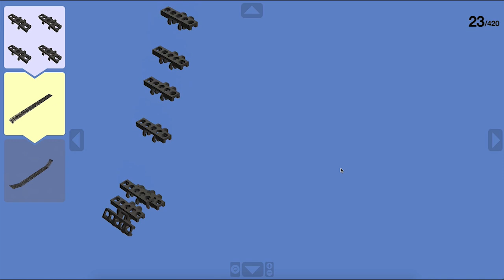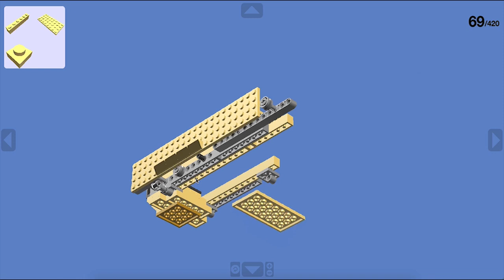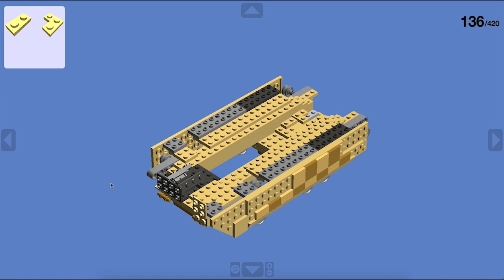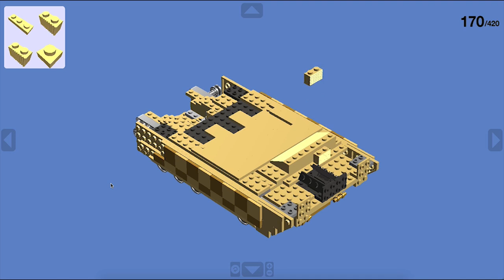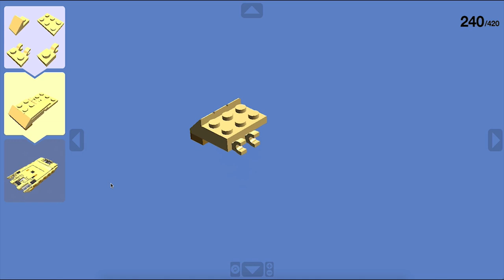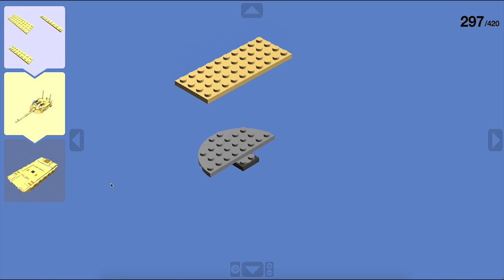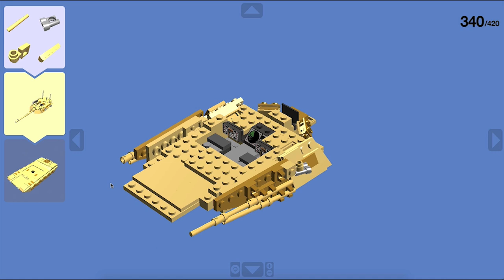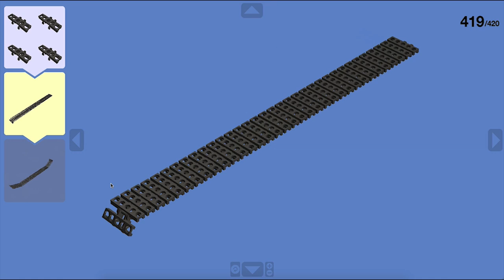How To Build - M1 ABRAMS Tank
(CLICK on the RIGHT UP CORNER to skip the add)

Please rate,comment and if you want LIKE IT  ^_^

▔▔▔▔▔▔╲▂▕▂▂▂I